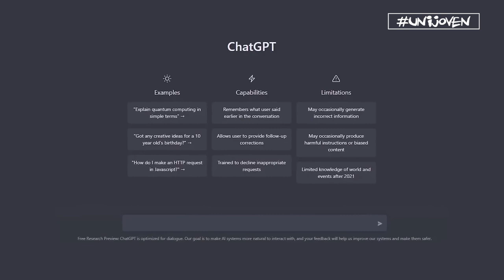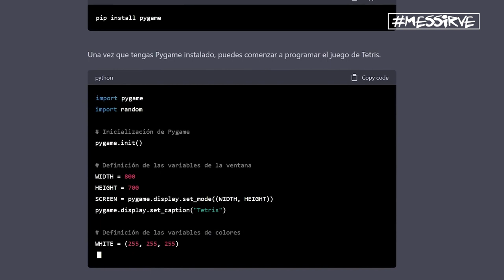UNIJOVEN - INTELIGENCIA ARTIFICIAL REVOLUCIONA NUESTRO PRESENTE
Agustín Palacios, estudiante de Ingeniería en Telecomunicaciones, se anima al papel de columnista y nos actualiza sobre la Inteligencia Artificial. ChatGPT y muchísimas aplicaciones están revolucionando nuestro presente, no podemos quedarnos atrás!